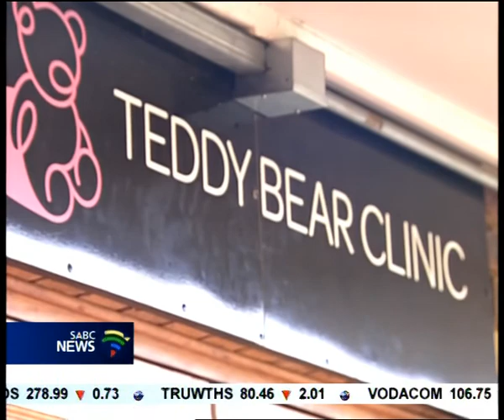Sisters granted bail over rape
Two sisters arrested in connection with the rape of a mentally disabled teenager have been granted bail in Soweto's Protea Magistrate's Court.